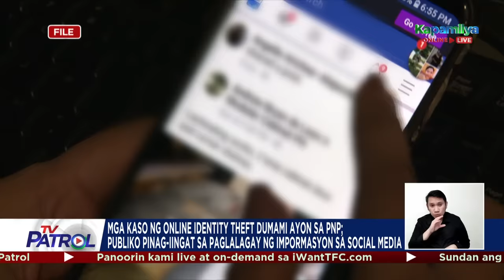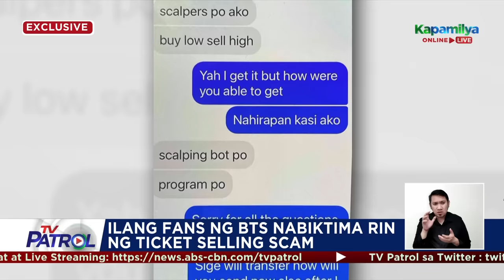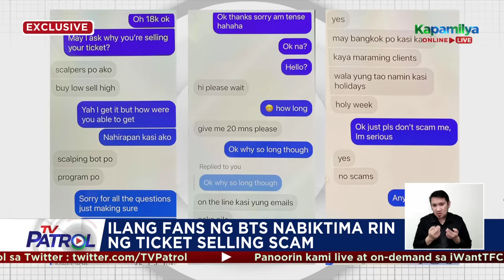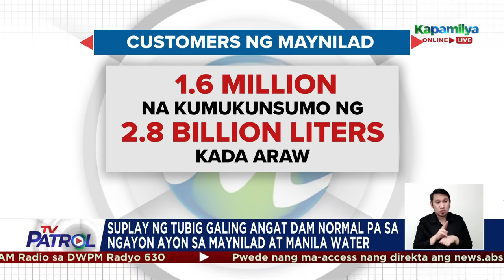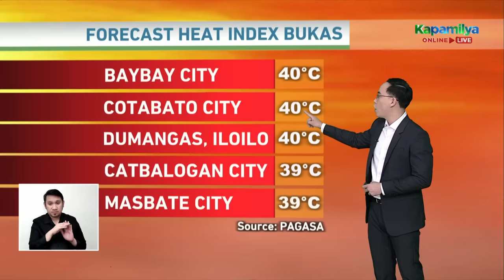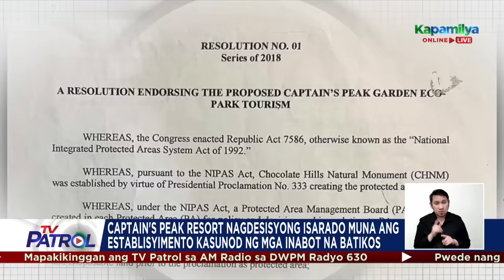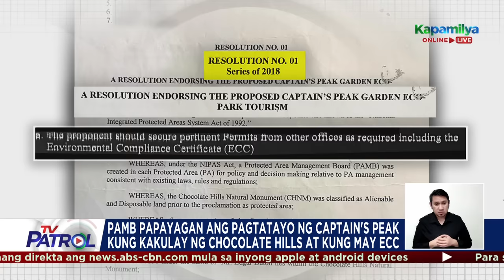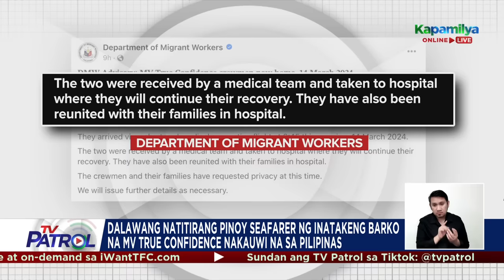TV Patrol Playback | March 14, 2024